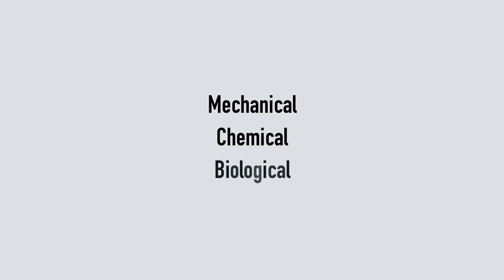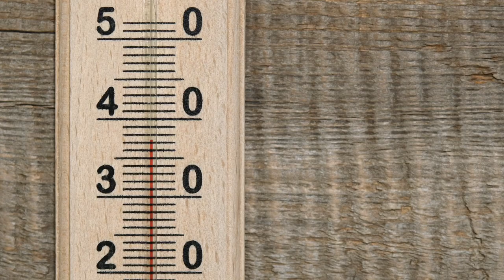Primary Causes of Painting Failures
For over a hundred years, most causes of paint failures have been studied: humidity, temperature and paint embrittlement. The symptoms were obvious—cracking, delaminating and paint loss—but the causes were not. Conservation workers gradually formed concepts as to the causes of cracking and paint loss of old paintings. The paint industry studied failures in paint films. Artists developed their own ideas, but remained largely unaware of the research from the conservation community and the coatings industry. This course explains why paintings deteriorate and provides the primary causes of paint failures.